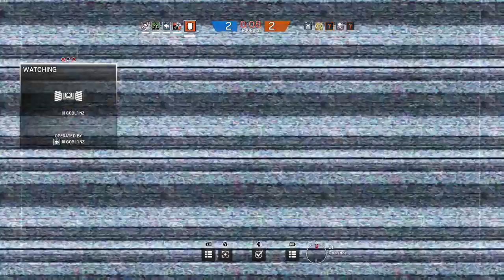rainbow 6 day with the fam (Part 5)